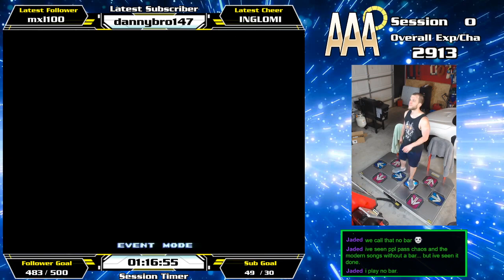Daaanty - Oops I Did It Again (Fired Up Mix) EDP - PFC #2914